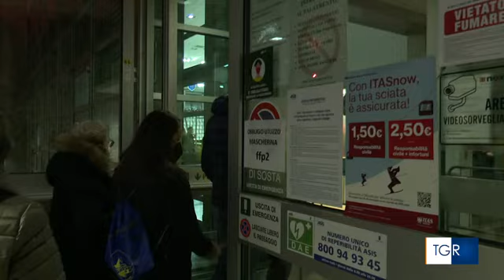Blm Group Arena al 35% ma per i tifosi dell'Itas Trentino nessun problema da TGR Trento